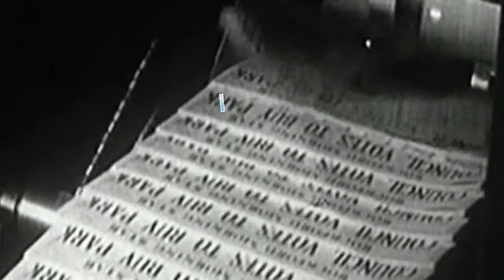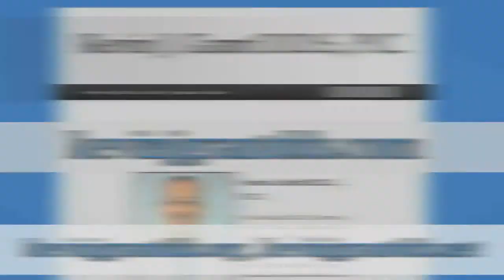How to Create Promotional Videos for Dentists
How to Create Promotional Video: This is an actual video we
produced for a dentist client to help them
preserve and spread their great news with the power of video. We
also provide a professional guide teaching our clients how to
promote YouTube videos.Promotional videos give businesses the
opportunity to celebrate on their YouTube channels. Once live, they
can promote YouTube videos by sharing on their blog and social
media.